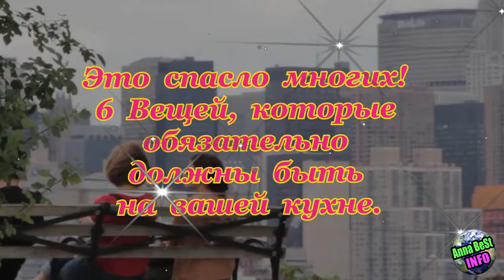Это спасло многих! 6 Вещей, которые обязательно должны быть на вашей кухне.